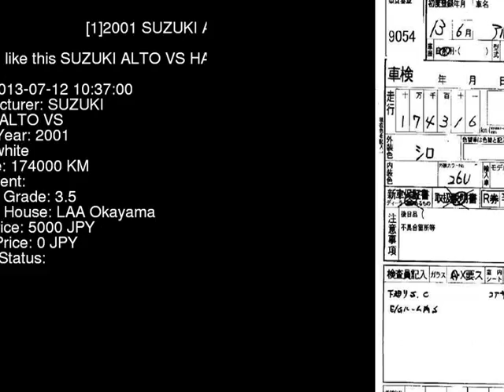2001 SUZUKI ALTO VS HA23V - Japanese Used Car For Sale Japan Auction Import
2001 SUZUKI ALTO VS HA23V - Japanese Used Car For Sale Japan Auction Import HA23V,SUZUKI,ALTO,VS,LAA Okayama,jdmvip,vip,jdm,cars,japan,jdmvip.com,japanesecars,usedcars Japanese Used JDM Car For Sale At Auction in Japan for Import